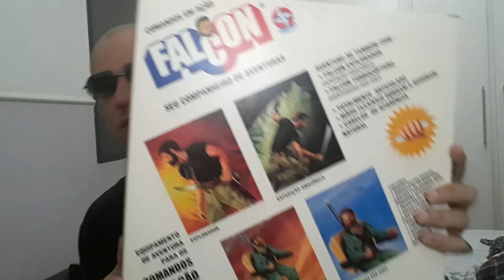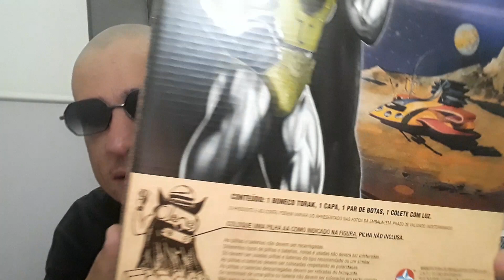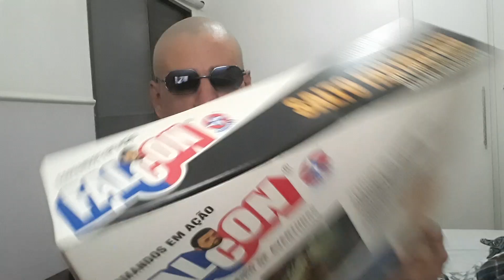Quase tudo sobre quase nada e vice versa.